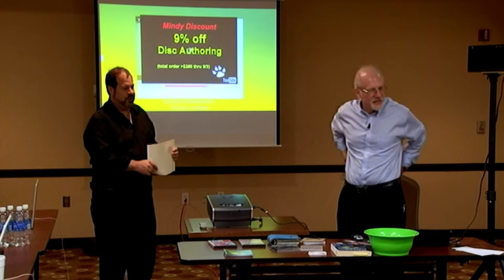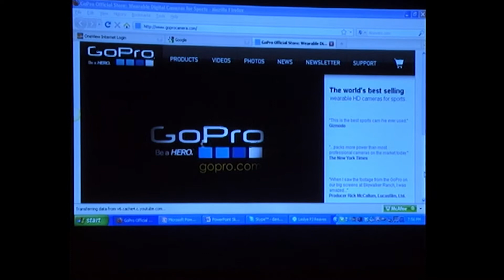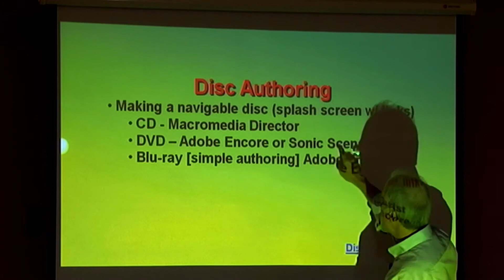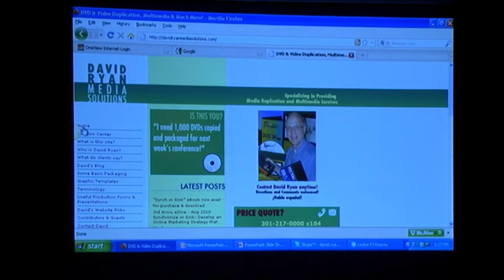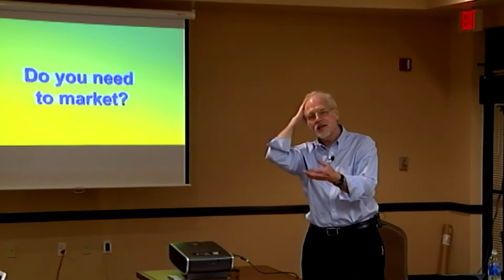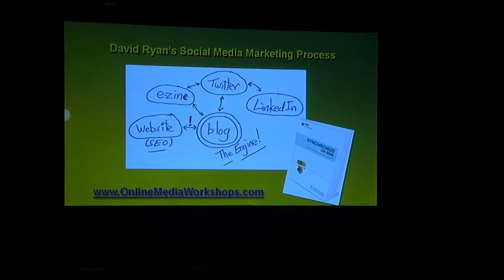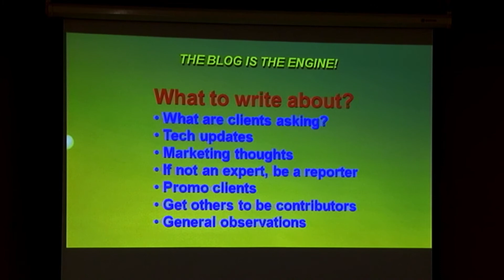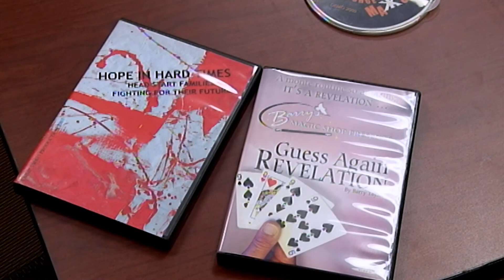presentation to Baltimore Videographers Association - 2010